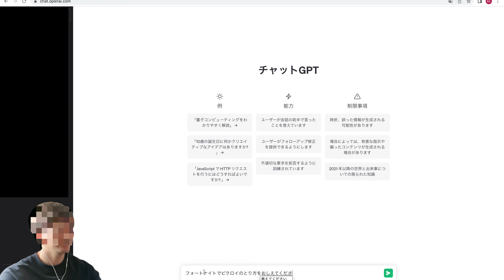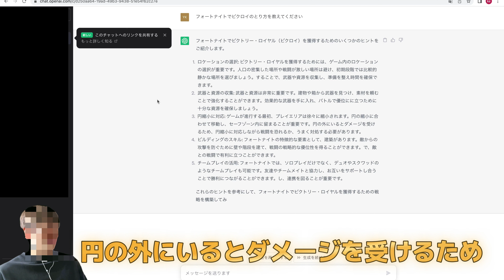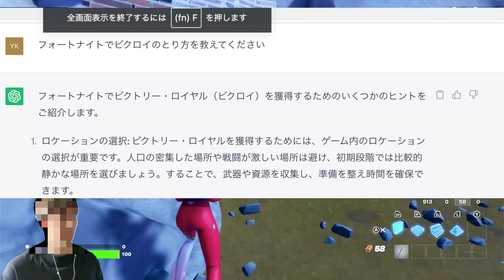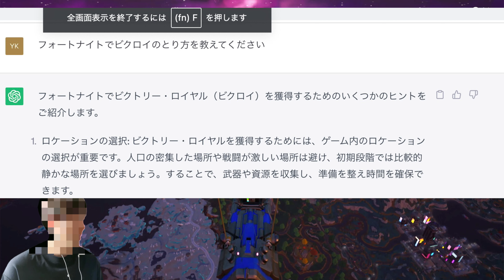チャットGPTに聞いてみた！フォートナイトビクロイのとり方‼【フォートナイト/Fortnite】